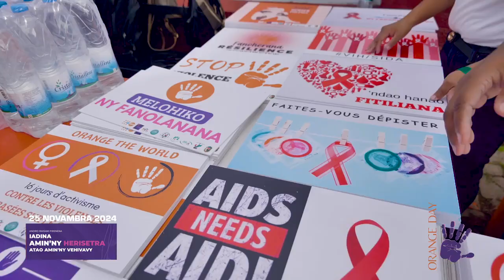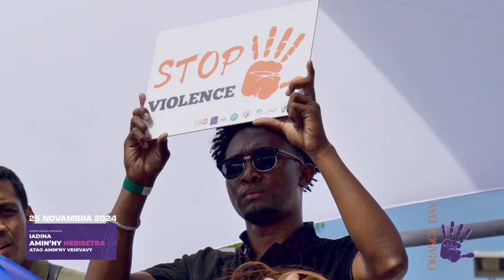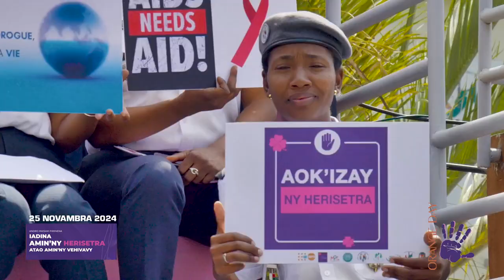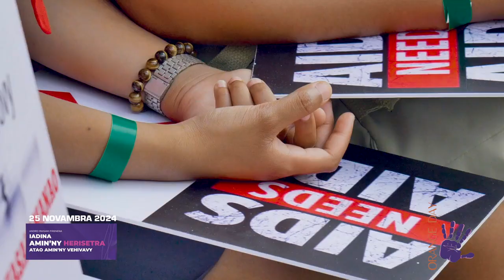Fanamarihana ny andro iraisam-pirenena hanafoanana ny herisetra amin'ny vehivavy na ny "orange day"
25 novambra 2024 : Teo ambany fitarihan'ny vadin’ny Filohan’ny Repoblika, Ramatoa Mialy R. Rajoelina, dia nisy ny hetsika nentina nanamarihana ny andro iraisam-pirenena hanafoanana ny herisetra amin'ny vehivavy na ny "orange day" teny amin'ny kianjan'ny Hira Gasy Ampefiloha. "Mijoro sy manarin-tena rehefa avy niharan'ny herisetra" no lohahevitra entina nanamarihana izany ho an'ity taona 2024 ity.